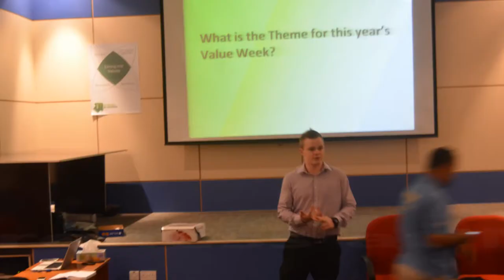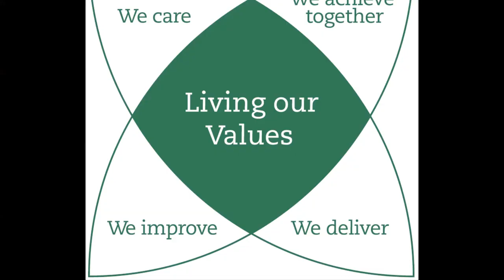Values Week 2015 - Carillion Alawi